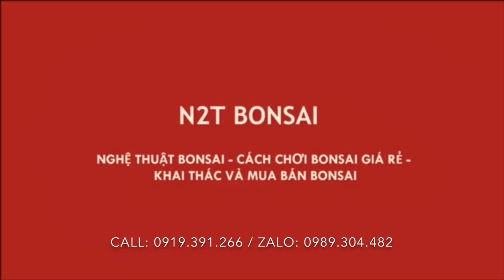XUÂN CHƯỚC VÀ TÁC PHẨM SANH DÁNG LÀNG ĐẸP 10 TRIỆU CHỈ VIỆC VỀ CHƠI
Báo giá loat bonsai anh Chước chợ vạn phúc